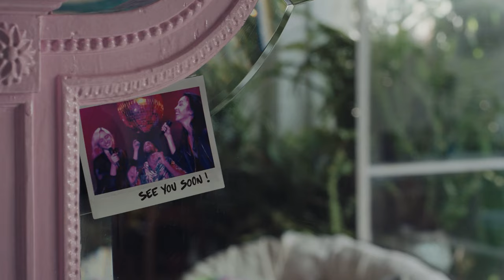Podaruj moment z instax Link Wide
Patrz szerzej z instax Link WIDE.